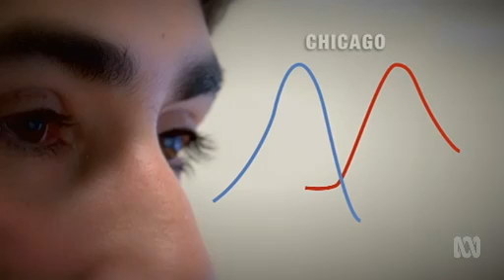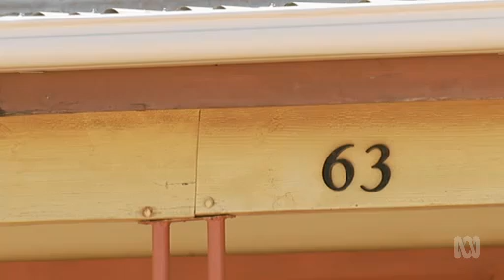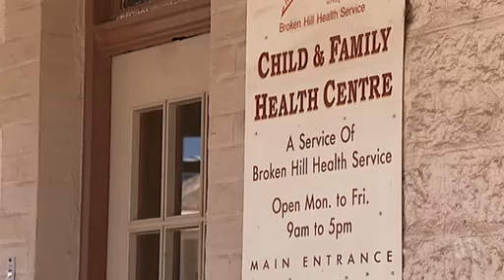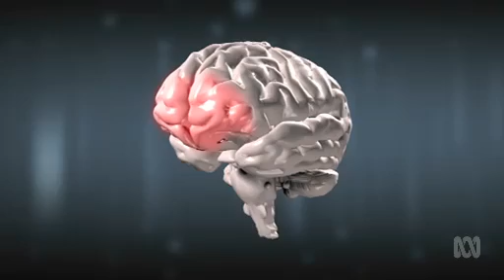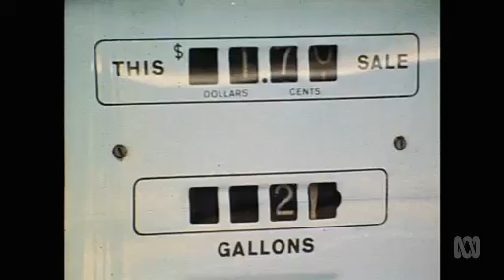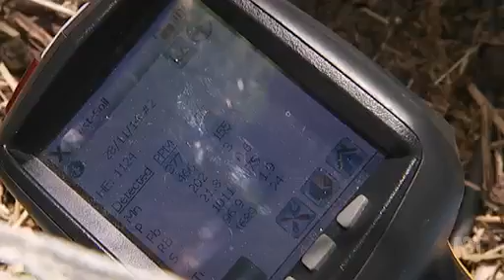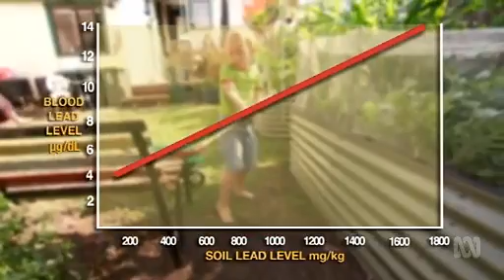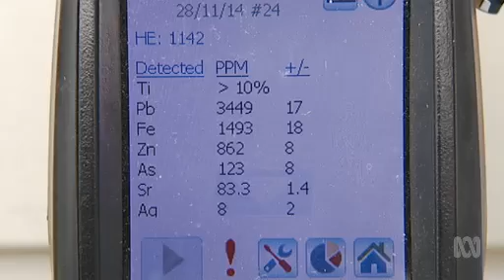Lead - Heavy Metal Poisoning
Short documentary on Lead Poisoning that along with other metals like Mercury, Aluminium is a chronic neurotoxin.
Other neurotoxins come from the from biotoxins like Lyme Disease and Toxic Mould (Mold) in those with the wrong HLA genes which roughly 1/4 of the population have so not everyone gets sick in a water damaged building